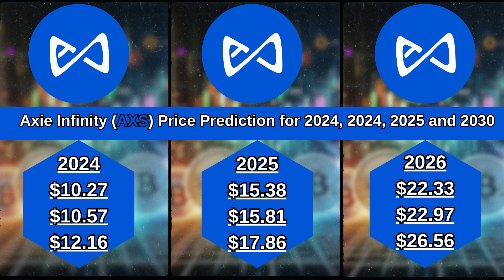Axie Infinity (AXS) Price Prediction for 2024, 2024, 2025 and 2030, 2040, 2050,